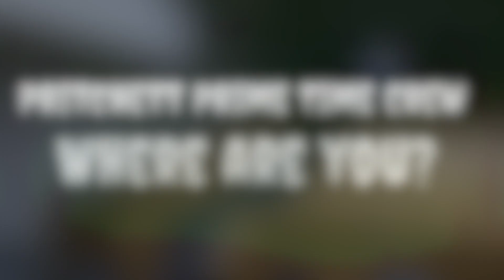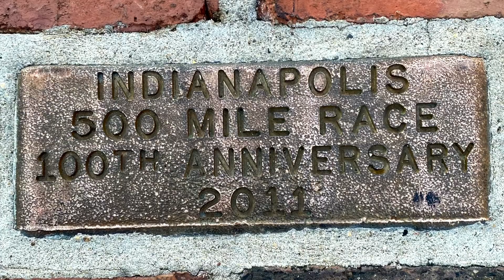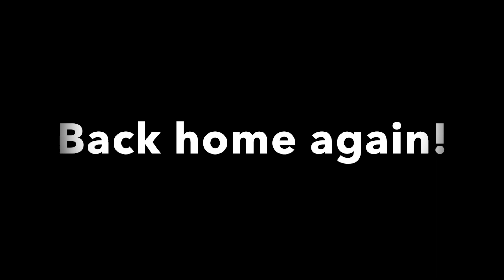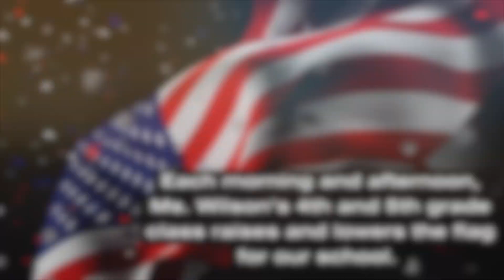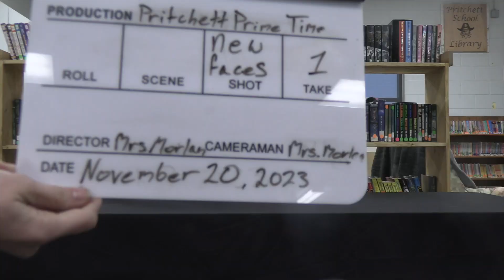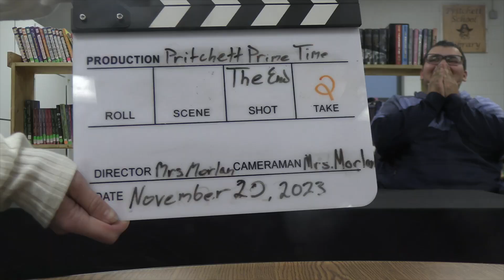Pritchett Prime Time - November 2023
Pritchett Prime Time
November 2023 News